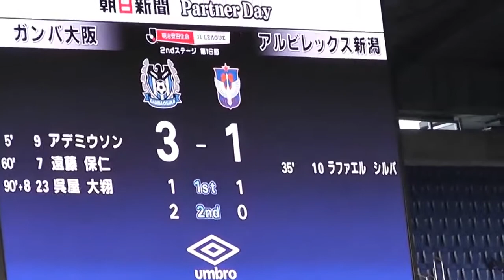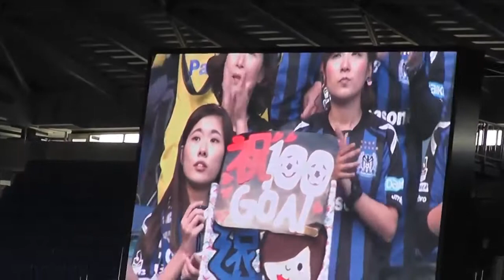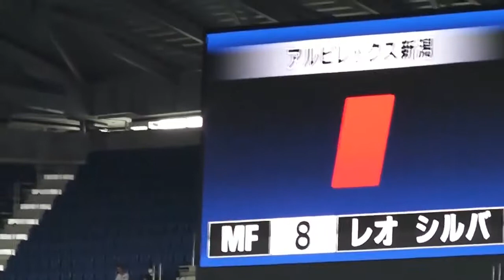2017年4月1日 J1リーグ【第5節】アルビレックス新潟 vs ガンバ大阪 DAZNハイライト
【GAMBA-FAMiLY.NET】 -- ガンバ大阪オフィシャル動画サイト --

中盤からのスルーパスにホニ（新潟）が反応し、独走でエリア内に持ち込んで右足で逆転弾を叩き込む！明治安田Ｊ１のゴール動画を公開中！.

相手ディフェンダーが頭で跳ね返したクリアボールを倉田 秋（Ｇ大阪）が拾い、巧みなボールタッチで相手を交わしながら左足のシュートで先制.